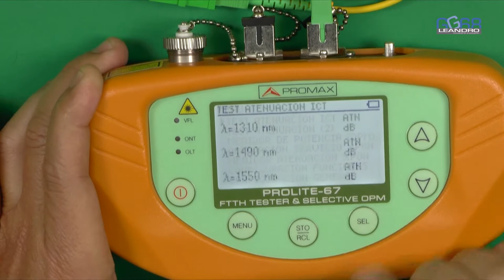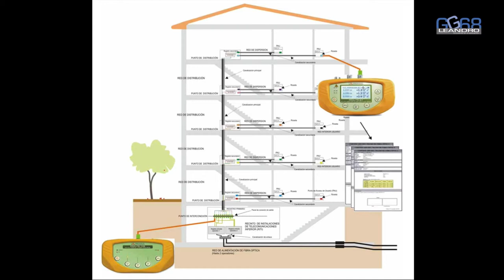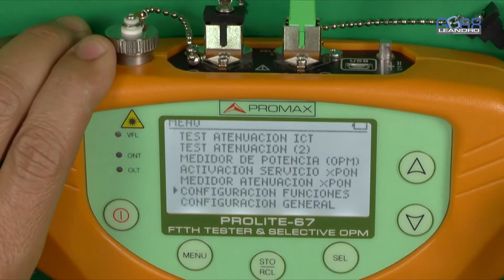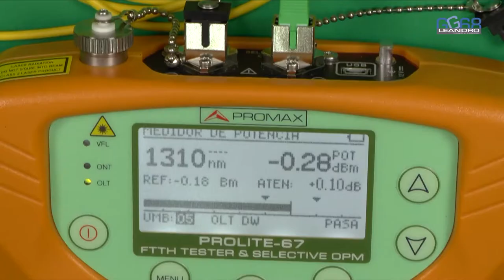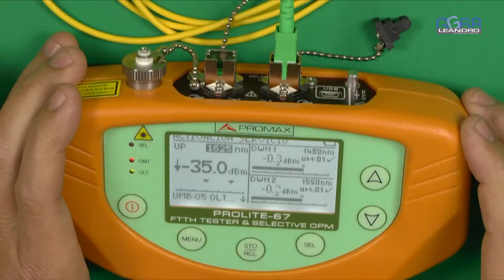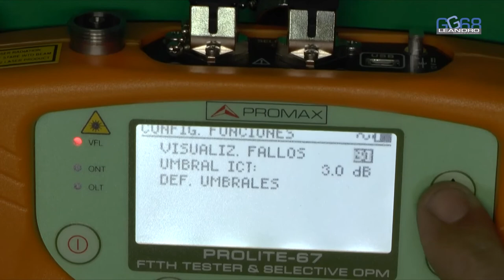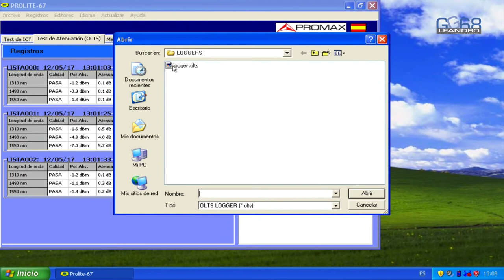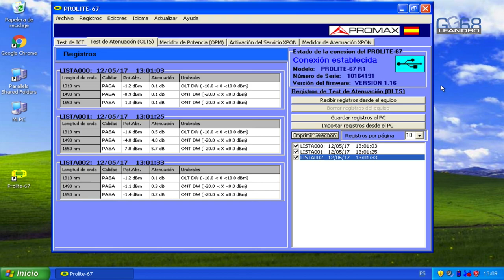MEDICIÓN DE POTENCIA OPTICA PROLITE 105 / 67 – OPTICAL POWER MEASUREMENT PROLITE 105/67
¡ Sigue aprendiendo ! :  EL CAJÓN DEL ELECTRÓNICO

¿Te gusta el bricolage? :   BricoLeandro

En este vídeo realizo un review completo de un set de equipos necesarios para medir y detectar averías en una instalación de FTTH: El emisor de luz Promax PROLITE – 105 y el medidor de potencia óptica Promax PROLITE – 67.

FTTH son las siglas de Fiber To The Home, consiste en llegar hasta el usuario con cable de fibra óptica.

La red utilizada para FTTH consiste básicamente en enviar la señal óptica desde las dependencias del operador mediante un OLT, dividir las líneas principales mediante repartidores ópticos (spliters) y llegar hasta el usuario donde se instala un conversor óptico /eléctrico llamado ONT. Se utilizan varias longitudes de onda de luz, de forma que mediante una única fibra monomodo se puede emitir y recibir datos.

Hay que diferenciar dos tipos de terminaciones en las instalaciones de FTTH: una cuando el edificio es anterior a 2011 o son viviendas unifamiliares no acogidas a la ley de ICT (Infraestructura Común de Telecomunicaciones) y otra cuando el edificio es de nueva construcción (posterior a 2011) y por tanto posee una ICT.

FTTH sin ICT : Desde la Caja Terminal Óptica (CTO), colocada normalmente en fachada se llega hasta el abonado con acometida de una única fibra monomodo. En la vivienda se instala una roseta de fibra con un conector SC-APC, a la cual se conecta el  ONT (Optical Network Terminal).

FTTH con ICT: El operador coloca su CTO  en el RITI del edificio y mediante un latiguillo (pigtail) SC-APC  conecta con las regletas de salida del edificio, de las que parten dos fibras monomodo hasta el abonado. En la vivienda en el RTR (Registro de Terminación de Red) se coloca una roseta de fibra con dos conectores SC-APC, sólo una de ellas, la que conecta la fibra de color verde, será la activa y la que se conecte al ONT.

Hello ! In this video I perform a complete review of a set of equipment needed to measure and detect faults in an FTTH installation: The Promax PROLITE - 105 light emitter and the Promax PROLITE - 67 optical power meter.

FTTH is the acronym for Fiber To The Home, is to reach the user with fiber optic cable.

The network used for FTTH basically consists of sending the optical signal from the operator's premises through an OLT, dividing the main lines through optical splitters and reaching the user where an optical / electric converter called ONT is installed. Several wavelengths of light are used, so that data can be transmitted and received by a single single-mode fiber.

Two types of terminations should be distinguished at FTTH facilities: one when the building is prior to 2011 or are single-family homes not covered by the ICT (Common Telecommunications Infrastructure) law and another when the building is newly constructed 2011) and therefore has an ICT.

FTTH without ICT: From the Optical Terminal Box (CTO), normally placed on the facade, the subscriber can be reached with a single single-mode fiber. In the housing a fiberglass is installed with an SC-APC connector, to which the ONT (Optical Network Terminal) is connected.

FTTH with ICT: The operator places his CTO in the RITI of the building and by means of a pigtail SC-APC connects with the exit strips of the building, from which split two single-mode fibers to the subscriber. In the housing in the RTR (Network Termination Record) a fiber rosette with two SC-APC connectors is placed, only one of them, the one that connects the green fiber, will be the active one and the one that connects to the ONT .